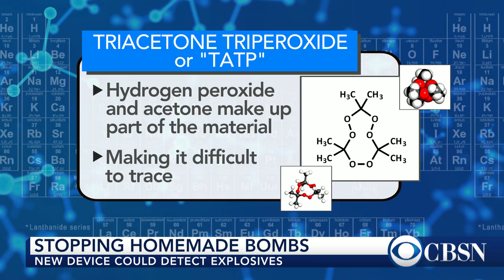Detecting advanced explosives used in Brussels attacks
Experts believe the ISIS attackers in Brussels used a homemade bomb from everyday materials, creating an explosive called TATP. Stopping or detecting the TATP explosive is a difficult task for law enforcement because anyone can legally buy the ingredients to make it. CBS News' Kris Van Cleave has more on the new technology officials are using to trace the explosive.